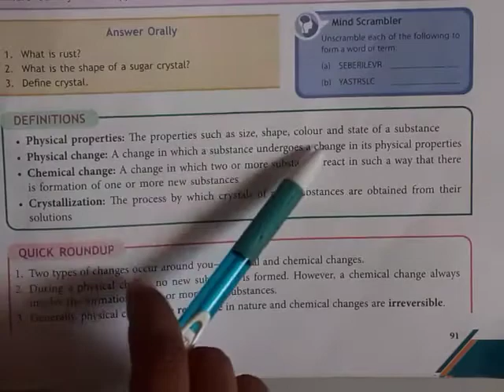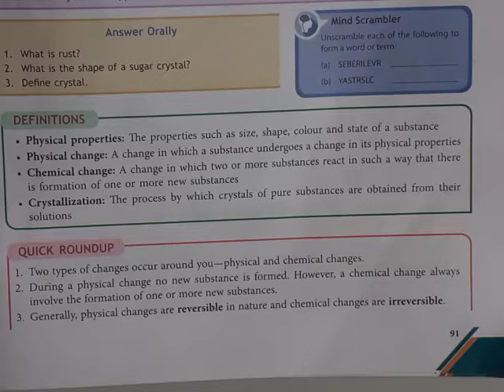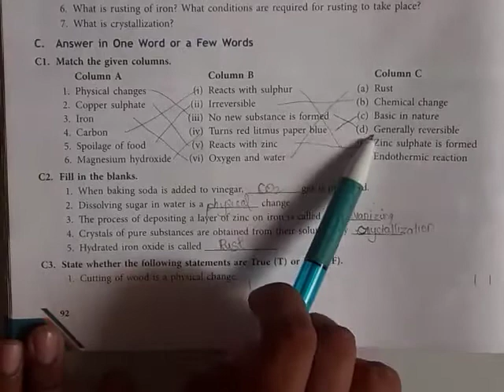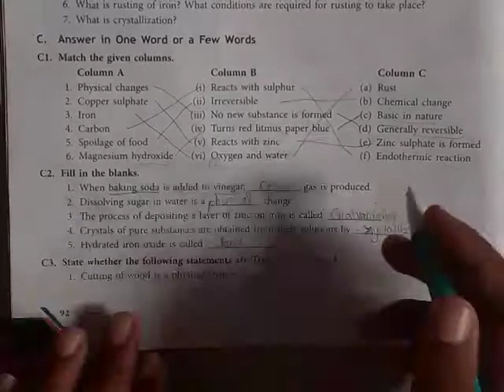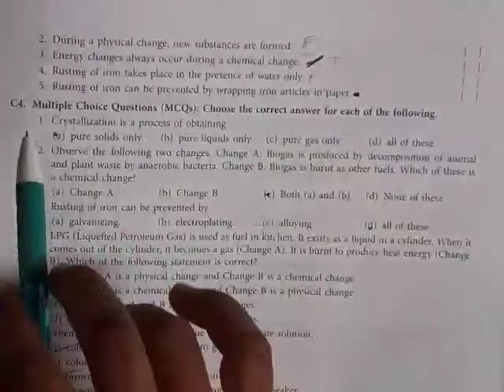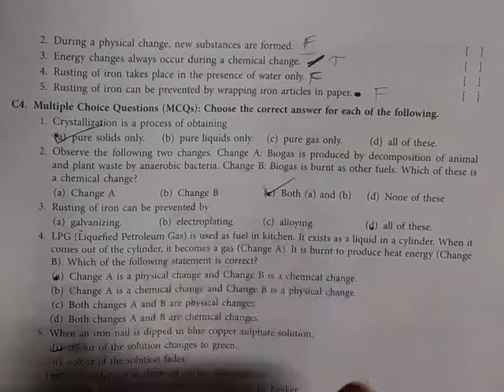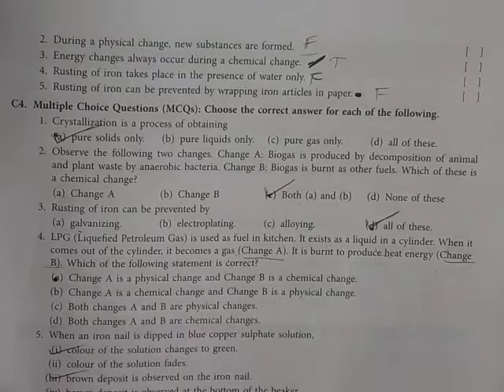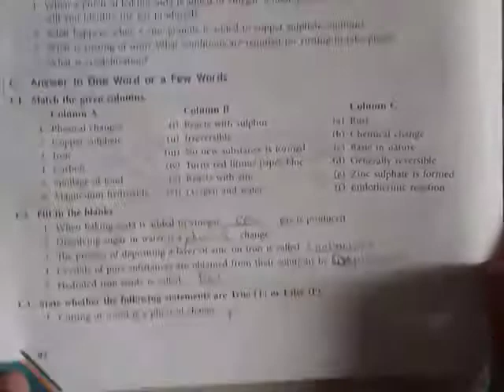Std 7#English medium